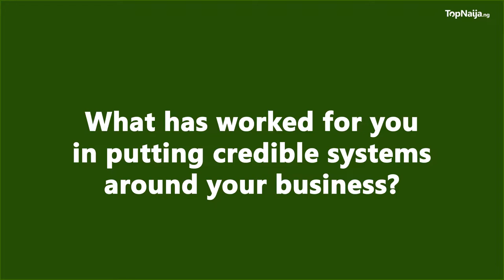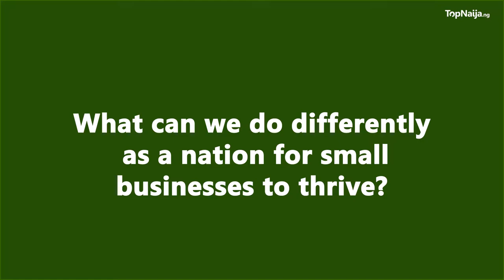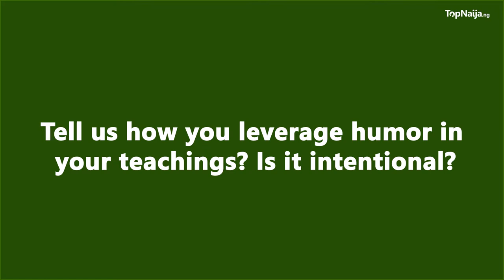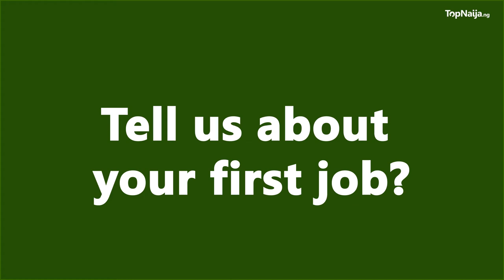HOW TO MAKE MILLIONS FROM WEBINARS FAST AND EASY 2 - TriciaBiz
Talk about making lemonade out of lemons, that is TriciaBiz. This woman is slowing building her childhood empire and there are lots of lessons to learn from the process. Tricia Ikpowonba was born into a well to do family but watched her father lose his money. It was at this point she began to discover unique traits and capabilities that she possessed, one of which is resilience. The young Tricia did not let the absence of funds which were once abundant stop her. She devised methods to fend for herself and crafted new paths around problems that reared their heads. Another trait, right there is innovation.

Right from her first job, these childhood traits began to play out helping to chart the upward slope of Tricia’s career path. Tricia Ikpowonba rose through the ranks from being a relationship manager to being a senior account manager. Her skills took her to a multinational as the senior brand manager. Tricia finally left the corporate world after attaining the position of marketing manager in 2017.

After leaving the corporate world this phenomenal goal-getter birthed the small business owner now celebrate, the TriciaBiz brand. 2017 was not all rosy as the business started from a desperate need to leave the country after the crash of her marriage.TriciaBiz sat with the TopNaija team to tell her story of business which features heartbreak, courage and a great need to solve problems.